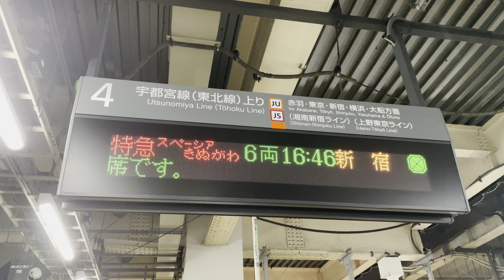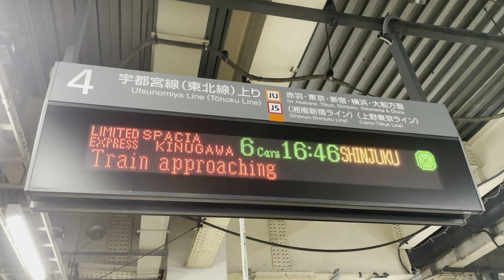【JR直通】東武100系スペーシア107F(雅) 特急スペーシアきぬがわ6号 新宿行 大宮着発・発車標・自動放送【4K HDR】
2021/4/29 JR東日本 東北本線(宇都宮線) 大宮にて
iPhone 12 ProにてHDR撮影